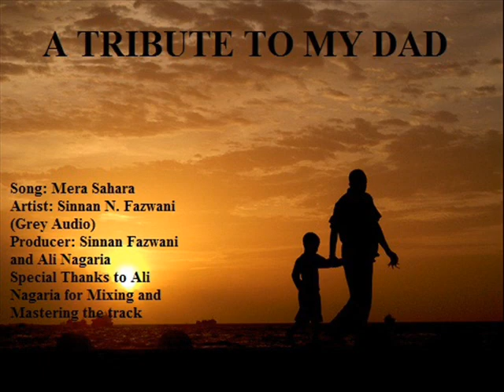Mera Sahara by Sinnan Fazwani (Grey Audio)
A song written and composed by a son, after the death of his dad as a tribute to his rememberance. May his soul R.I.P.